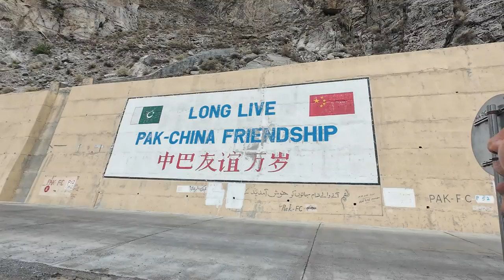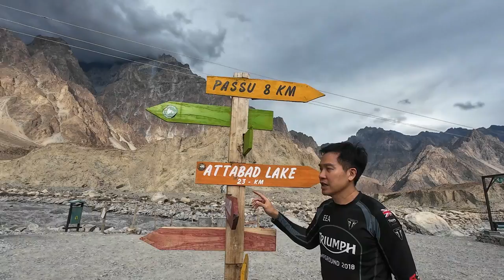Pakistan : RoadTrip : 20240825